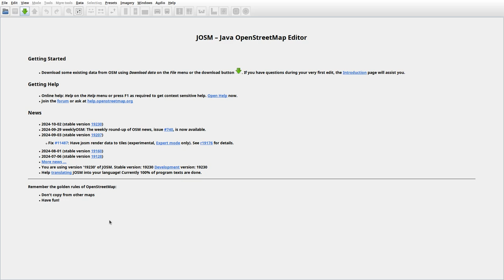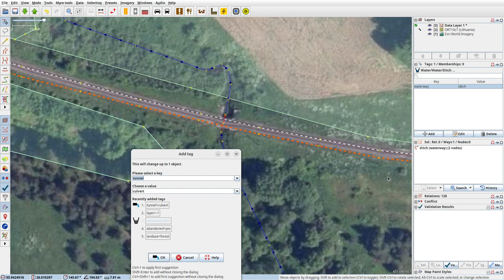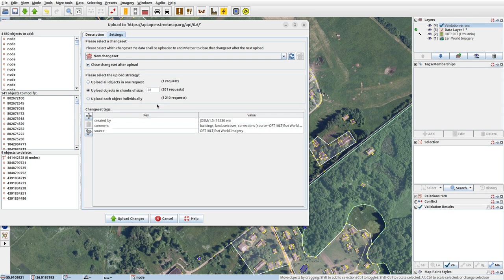JOSMrec2026 2024 10 03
Lithuania. Kriaunėnai, Samaniai, Suvėnai, Vertybiškis. Tracing buildings (mainly) in JOSM for openstreetmap.